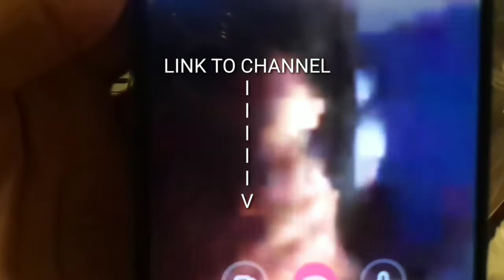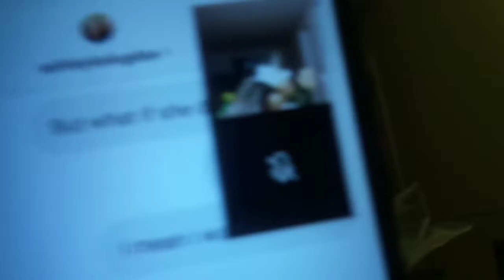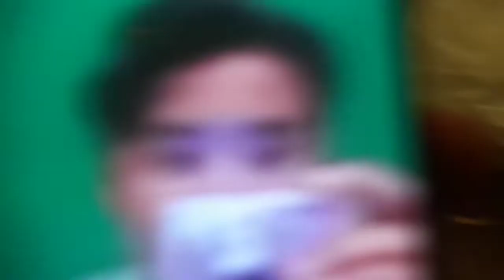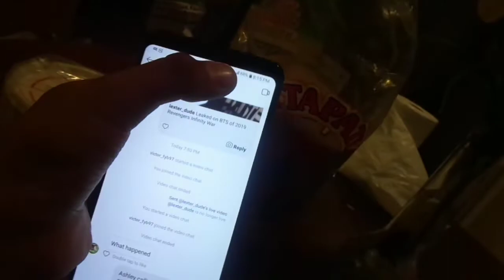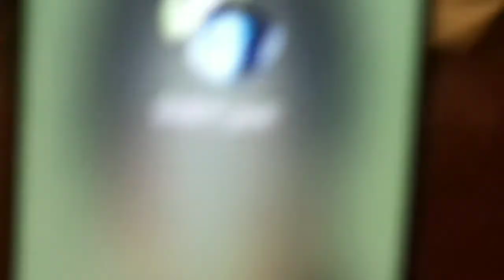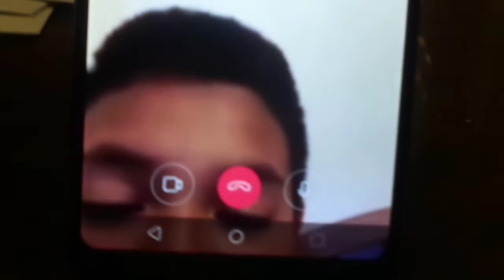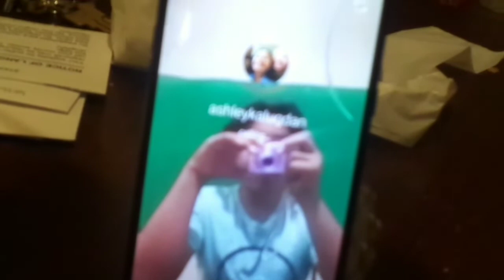Calling ramdom people on video chat....[Random Vlog]✔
Can we Hit 50 likes🔴
Its lit Can we hit 1'000subs
Comment to get a shout out on the next video🔴

HOPE YOU guys injoyed this video

Sub4more

Ima be so active on YT

Request for a youtube idea and Maybe ill do it